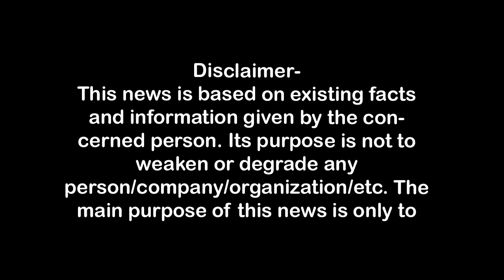गाजियाबाद जिला जज कोर्ट में वकीलों पर लाठीचार्ज,चौकी फूंकी, बवाल First Byte.tv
गाजियाबाद जिला जज कोर्ट में वकीलों पर लाठीचार्ज,चौकी फूंकी, बवाल
गाजियाबाद जिला जज कोर्ट में बवाल,
गाजियाबाद जिला जज की कोर्ट में बवाल,
जज व अधिवक्ताओं में तीखी नोकझोक,
कोर्ट में अधिवक्ताों द्वारा कुर्सियां चलाई गई,
पुलिस ने कोर्ट में ही  किया वकीलों पर लाठीचार्ज,
लाठीचार्ज में कई अधिवक्ता घायल,
गुस्साये अधिवक्ताओं ने कचहरी पुलिस चौकी में लगाई आग,

1.वाकई मोदीजी की तुलना नेहरूजी से नहीं की जा सकती